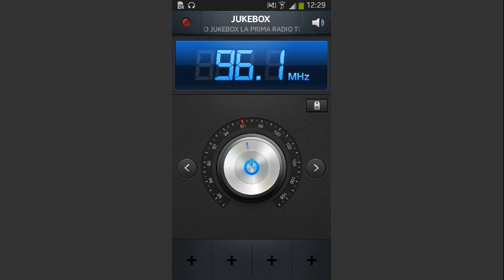ZAPPING: RADIO JUKEBOX - PALERMO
SEMPLICEMENTE...  LA PRIMA RADIO TELEMATICA ITALIANA !